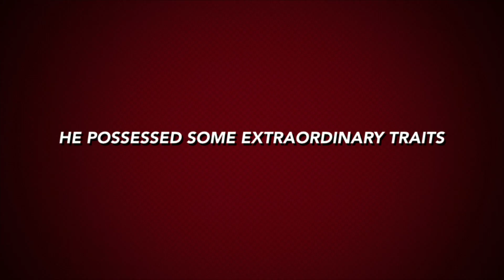Rocco’s Story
Cdls superstar!!!